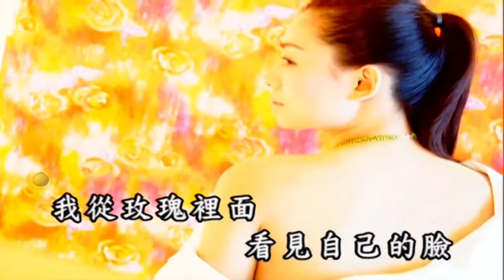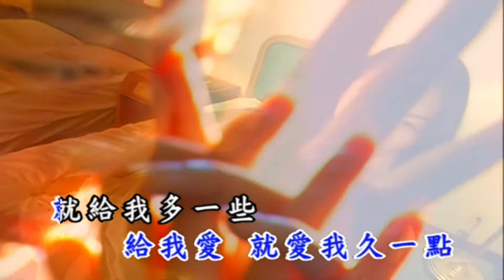曜新穎之星 - 國語KTV 30 愛我久一點 (原唱：李玟)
國語KTV 30 愛我久一點 (原唱：李玟)